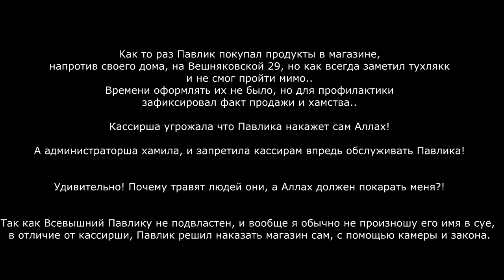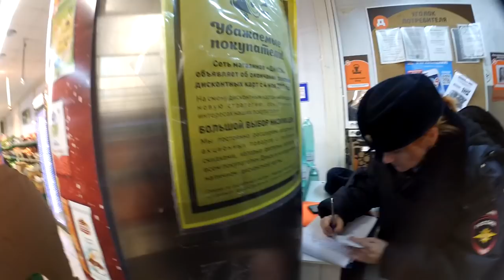Аллах наказал Дикси за хамство и просрочку в Вешняках! Полиция изъяла опасный товар из продажи!